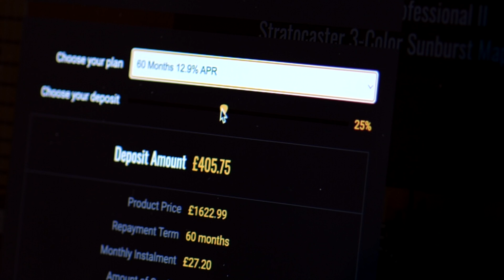No Talking...Just Tones | Fender American Original '60s Telecaster | Rosewood - Lake Placid Blue